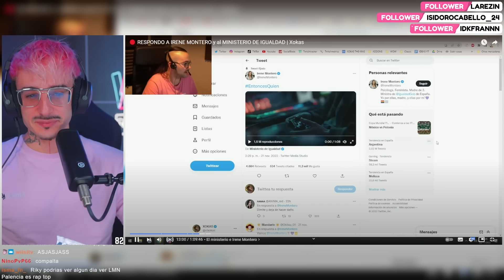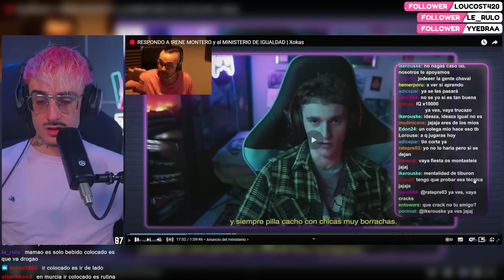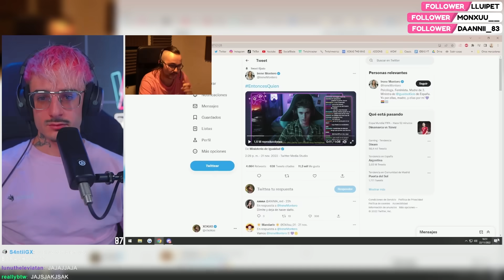elxokas responde a irene montero (parte 3)